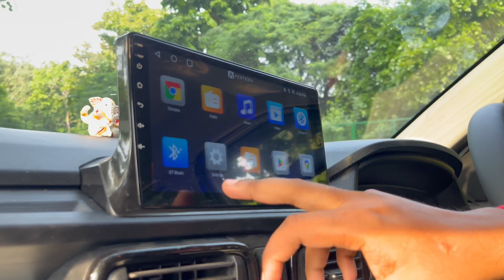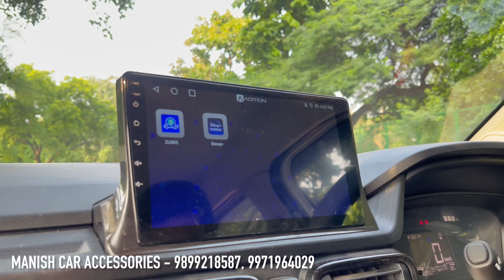New Punch Modified Under 30K Only 😱 Punch Budget Modification ✅ Tata Punch 2024 ✅ Punch Base Model ✅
New Punch Modified Under 30K Only 😱 Punch Budget Modification ✅ Tata Punch 2024 ✅ Punch Base Model ✅ Punch Base To Top Modified With Price ✅ Pure Punch 2024
Punch iCNG Modified ✅ Pure Punch 2024 ✅

Manish Car Accessories - 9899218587, 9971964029

📍15/10158, Sundar Plaza Abdul Aziz Road & Padam Singh Road, Karol Bagh, New Delhi - 110005